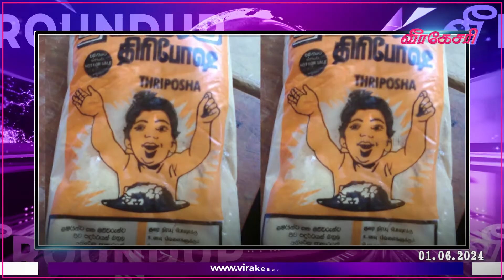இந்தியாவில் வெப்ப அழுத்தம் : கடந்த 24 மணிநேரத்தில் 85 பேர் உயிரிழப்பு